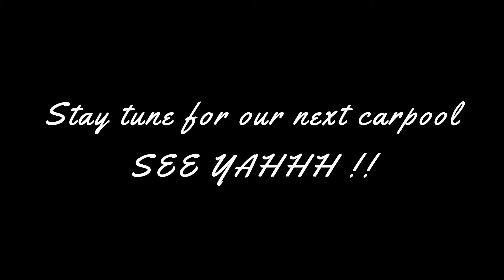CARPOOL | LYDBIE x Paluiii Production | kunsiKERETA EP10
halu gais sekali tu begulai enggau LYDBIE !Mayuh ulah. LOVE YAHHH !!